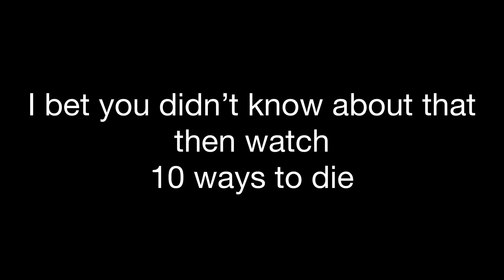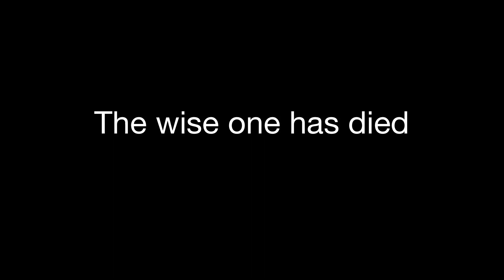Evil laughs resurrection